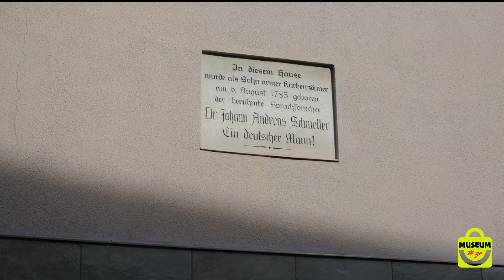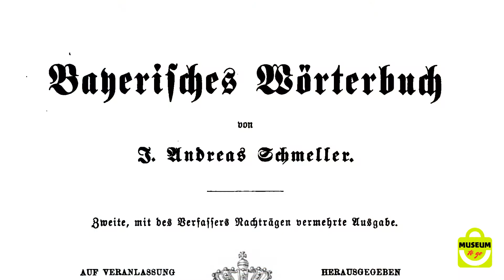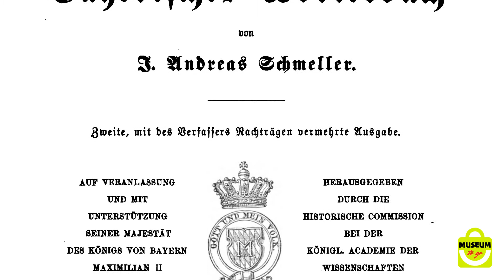das zwoelfer - Museum to go - Johann Andreas Schmeller Tirschenreuth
Wer aus Bayern an die Nordsee kommt, kann, obwohl im gleichen Land, Verständigungsschwierigkeiten bekommen. Die unterschiedlichen Dialekte machen das möglich. Sie dienen nicht nur zur einfachen Kommunikation, sie transportieren auch Werte und Identität.
Aber selbst innerhalb Bayerns ist es manchmal gar nicht so einfach, sich zu verstehen. Schon von Ort zu Ort werden Wörter anders ausgesprochen oder Ausdrücke verwendet, die es nur dort gibt.
Einer, der sich sehr intensiv mit dem Thema Sprache und Dialekt beschäftigt hat ist in Tirschenreuth geboren. Johann Andreas Schmeller schaffte es, aus einfachen Verhältnissen eine akademische Laufbahn einzuschlagen. Sein "Bayerisches Wörterbuch" gehört bis heute zur Standardliteratur für Sprachwissenschaftler. Das war zu seiner Lebenszeit (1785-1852) nur wenigen möglich. Schmeller gilt als Begründer der modernen Dialektforschung. Im MuseumsQuartier Tirschenreuth ist dem berühmten Sohn der Stadt sogar eine kleine Abteilung gewidmet.
Deshalb ist die neue Folge von Museum to go im wunderbaren Oberpfälzer Dialekt gesprochen. Wir wünschen euch viel Freude damit!